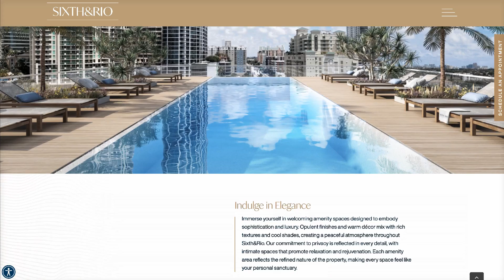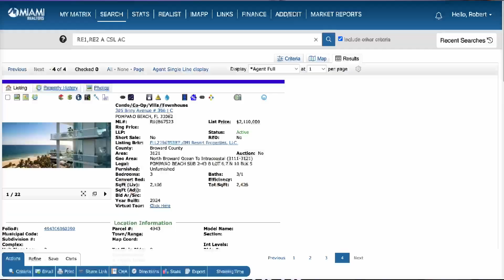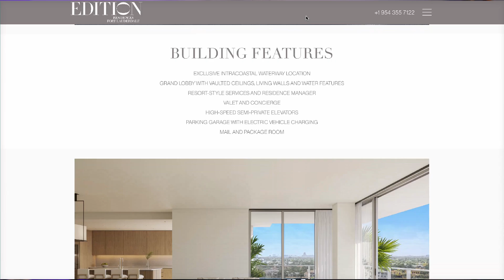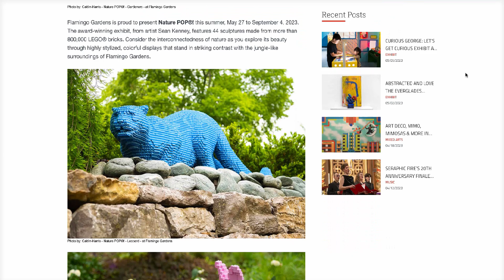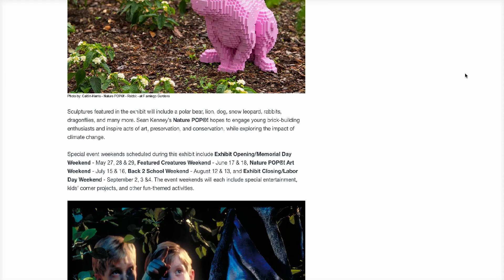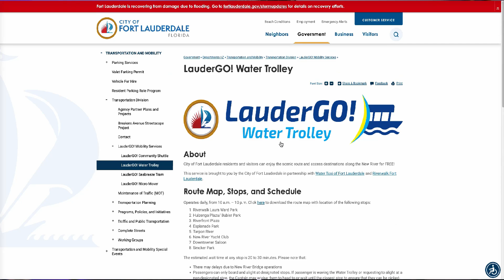Exciting Things COMING SOON To Fort Lauderdale In 2023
Exciting Things Coming Soon To Fort Lauderdale In 2023. Fort Lauderdale, known for its beautiful beaches, vibrant culture, and lively atmosphere, is set to experience an array of exciting things in 2023. Greater Fort Lauderdale in Florida is continuously evolving, offering both residents and visitors an ever-expanding list of attractions, events, and amenities. With several upcoming developments like Sixth & Rio and the Edition Residences in Fort Lauderdale , Solato in Pompano Beach, The Fort Lauderdale - Broward County Convention Center, new vendors at the Bite Eatery and Sistrunk Marketplace, as well as new convenient transportation amenities, Fort Lauderdale Florida promises to be a hub of entertainment, innovation, and unforgettable experiences. Let's dive into some of the most anticipated happenings coming soon to Fort Lauderdale in 2023.

🤔Thinking of moving to South Florida? 🤠
     Robert Zeoli - Homes By Z

📲 So many people are calling and thinking of moving here to South Florida and we can't wait to hear from YOU! Honestly, if you are moving or relocating here to South Florida, we can make that transition so much easier on you!!